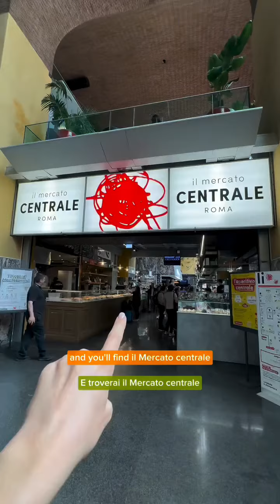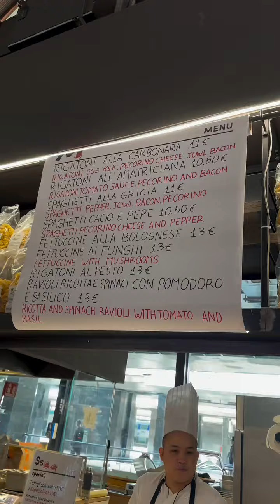The best place to eat some good food while you’re waiting for the train in Rome, without breaking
The best place to eat some good food while you’re waiting for the train in Rome, without breaking the bank 🇮🇹